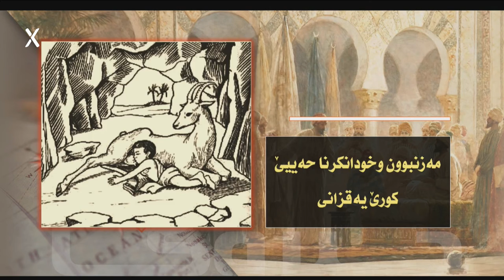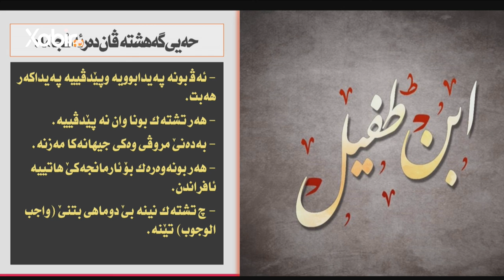«چیروکا فەلسەفێ» خەلەکا30 ب.( ئبن طفيل | حى بن يقظان ) ماموستا سعدمحمد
بەرنامێ «چیروکا فەلسەفێ» خەلەک30
ب: ( ئبن طفيل | حى بن يقظان )
پێشکێشکرن: ماموستا سعد محمد حسن
هەمی دووشەمبیا ل دەمژمێر 09:30​​​​​​​ ل xabir_HD
ــــــ
Instegram⬇️